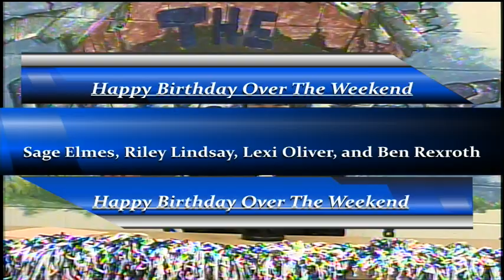BASH-TV for Friday, February 17, 2023